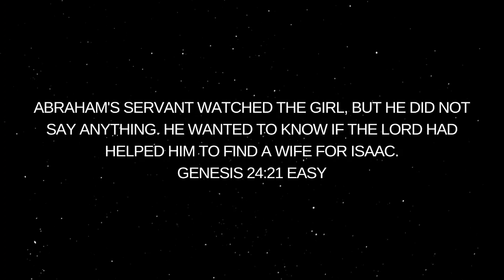Whatever You Do This Year, Do Not Date The Counterfeit!!